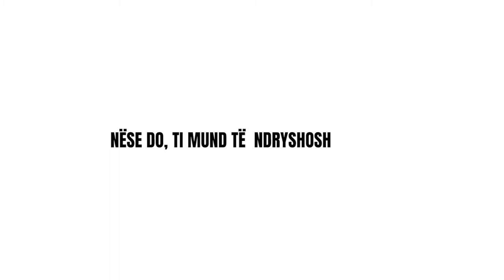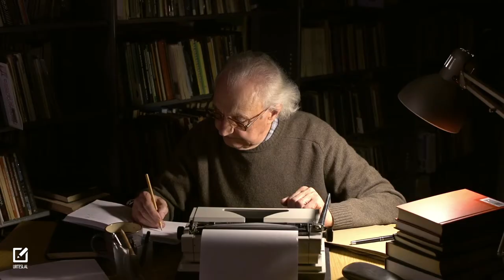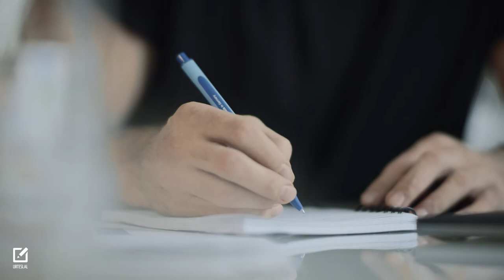NËSE DO, TI MUND TË NDRYSHOSH